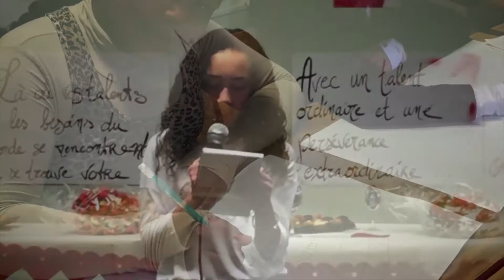RUBANS VERTS 2018 - GOSPEL FUSION